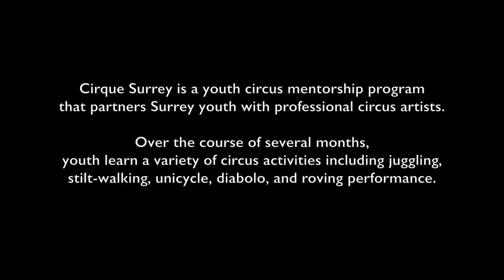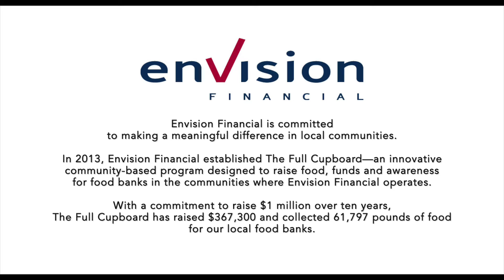Cirque Surrey: Youth Circus 2016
performance. Circus skills introduced are juggling, stilt-walking, diabolo, devil sticks, plate spinning, and more.